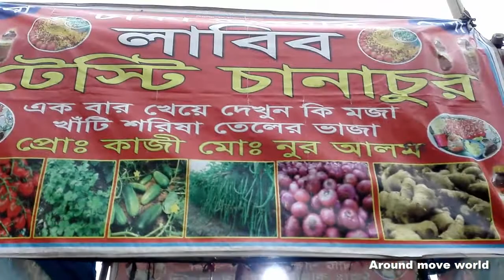Best Chanachur Masala | Yummy Jhal Chanachur |Street Food of Dhaka